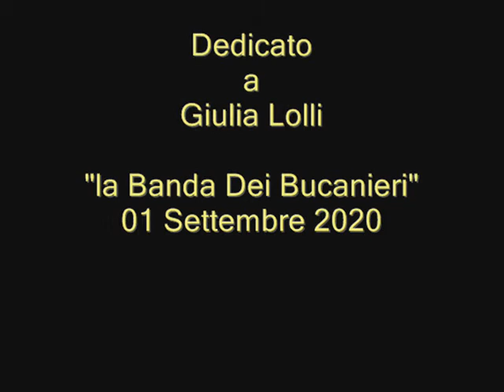"I CORSARI DELLE STELLE" - SIMONE ROSSI - 1979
Autori:
Tempera-Tavolazzi-Concato-Tadini-Bandini-Luca

"La Banda Dei Bucanieri"
Alessandra Martellucci - Simone Rossi

Voce e Arrangiamenti
Simone Rossi